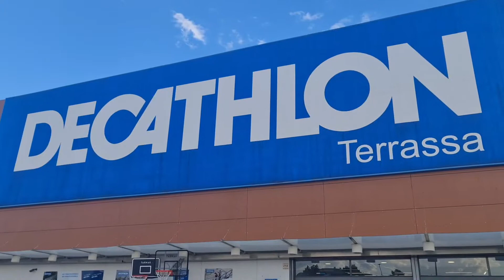المزونات جبتلكم جديد (Decathlon)و كلشي بثمن مناسب كل مايخص البحار صغار و كبار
خوتي العزاز كنشكركم   على الدعم ديالكم  لقناتي  و بالفضل د الله وبركاته  و فضلكم كنزيد   الطاقة و الحماس   باش تشوفو كل  جديد انشاء الله